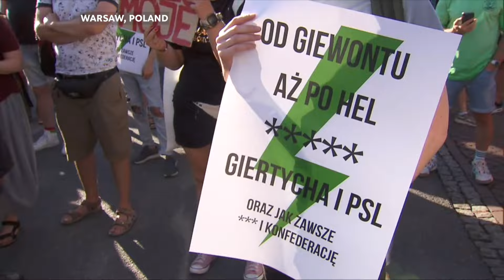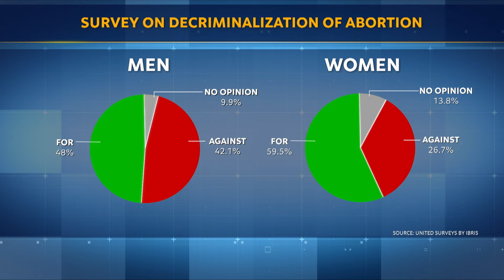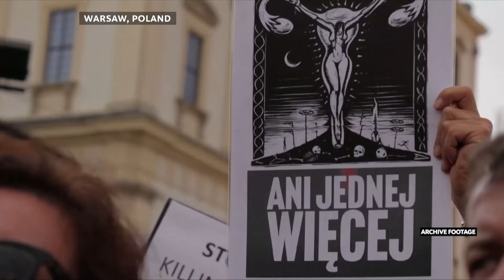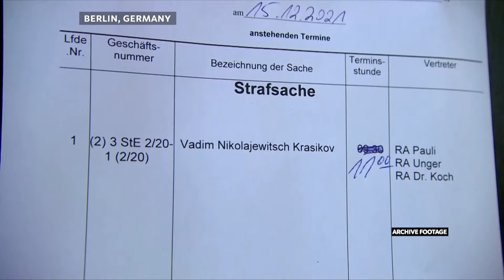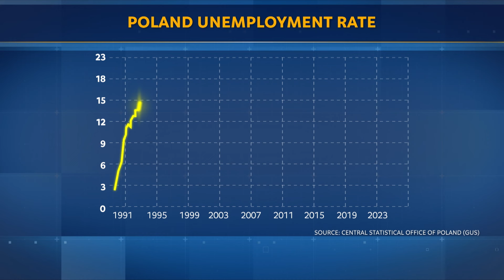23.07.2024 | World News Tonight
Our flagship prime-time daily news program of the most important stories from Poland and the region returns to the air. Along with insights from TVP World’s on-the-ground correspondents, the program is bringing viewers hard-hitting interviews with policymakers and leading opinion formers.